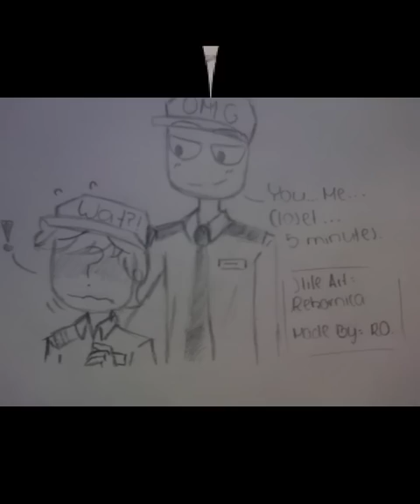Jeremike ~ All of me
Song ~ All of me by Kids Bop